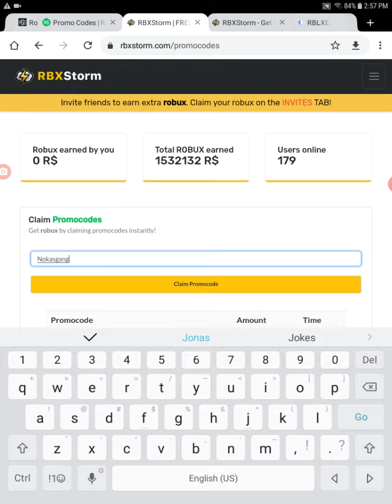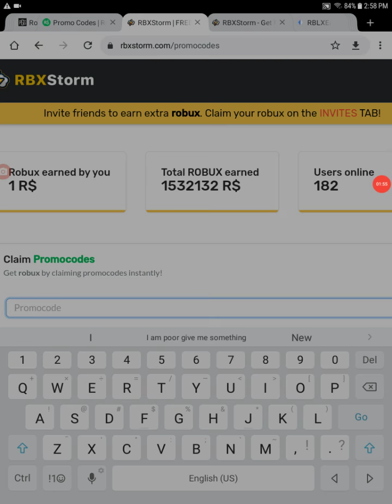New Codes For Rbxstorm & CollectRobux